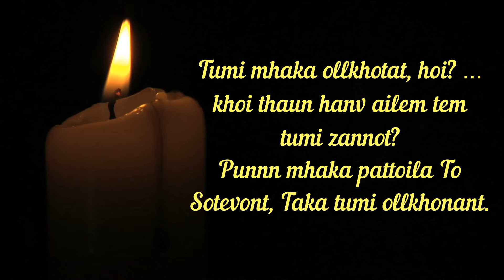ZOSO IXTT TOSO TUM | DEVACHEM UTOR | 27 MARCH 2020